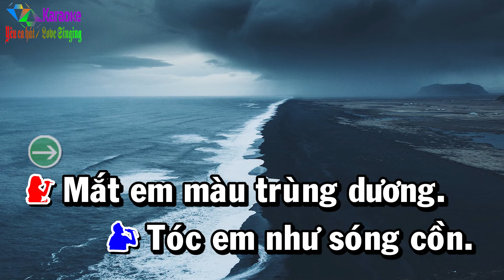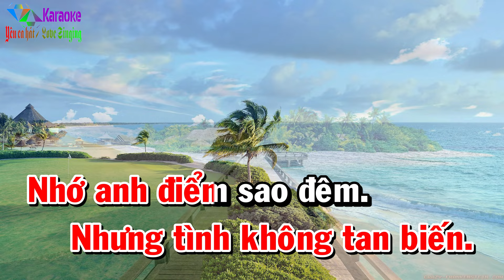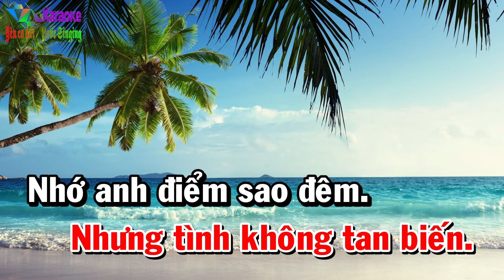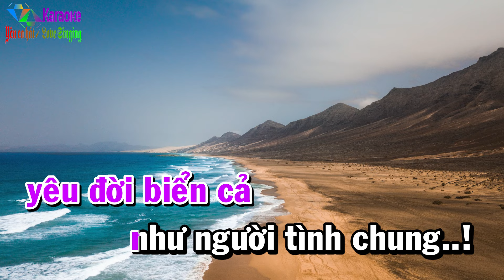Tình Yêu Thuỷ Thủ - Karaoke Song Ca ✦ Beat Mới | Yêu ca hát - Love Singing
Tình Yêu Thuỷ Thủ (Y Vân) - Song Ca (F#m)
➤ Xem nhiều hơn:
☞Top Karaoke Tone Nam Mới Nhất
☞ Được cấp phép sử dụng tác quyền bởi VCPMC hợp đồng số:
        31/2021/HĐQTGAN/MR
        110/2022/HĐQTGAN
        111/2022/HĐQTGAN/MR
        2204/2021/HĐSD/VIPS-PTT.